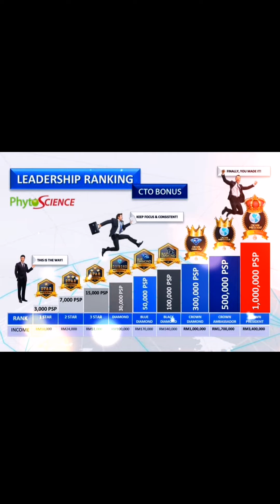［anneleefmk］7.42am to 12.19pm 2.9.2022 你所看到的惊鸿，都曾被平庸历练。